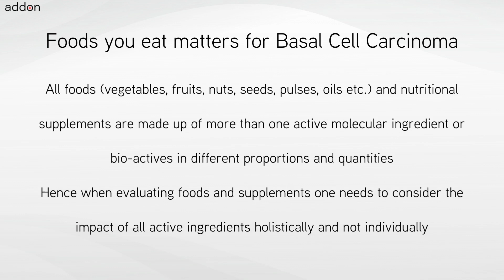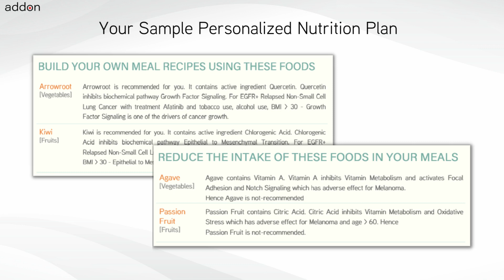Foods for Basal Cell Carcinoma!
Foods for Basal Cell Carcinoma should be personalized for each individual and also must adapt when cancer treatment or tumor genetic change. The personalization and adaptation must consider all the active ingredients or bioactives contained in different foods with respect to cancer tissue biology, genetics, treatments, lifestyle conditions and diet preferences. Hence while nutrition is one of the very important decisions for a cancer patient and individual at risk of cancer to make – how to choose foods to eat is not an easy task.

Foods and Supplements chosen are important decisions for cancers like Basal Cell Carcinoma. Basal Cell Carcinoma patients and individuals with genetic-risk always have this question: “What foods and nutritional supplements are recommended for me and which are not?” There is a common belief which is a misconception that all plant-based foods could be beneficial or not but would not be harmful. Certain foods and supplements can interfere with cancer treatments or promote molecular pathway drivers of cancer.

There are different types of cancer indications like Basal Cell Carcinoma, each with different tumor genetics with further genomic variations across each individual. Further every cancer treatment and chemotherapy has a unique mechanism of action. Each food like Cauliflower contains various bioactives in different quantities, which have an impact on different and distinct sets of biochemical pathways. The definition of personalized nutrition is individualized food recommendations for the cancer indication, treatments, genetics, lifestyle and other factors. Nutrition personalization decisions for cancer require knowledge of cancer biology, food science and an understanding of different chemotherapy treatments.